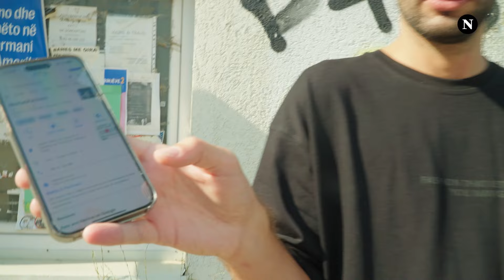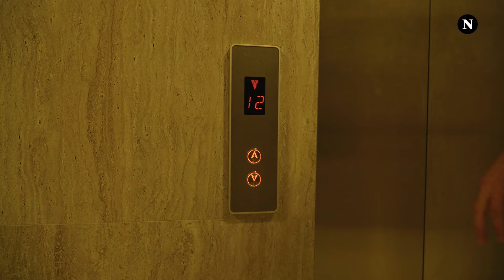Burimi njoftohet me qendrën që aftëson studentët për punë me kontabilitet, dhe iu jep mundësi